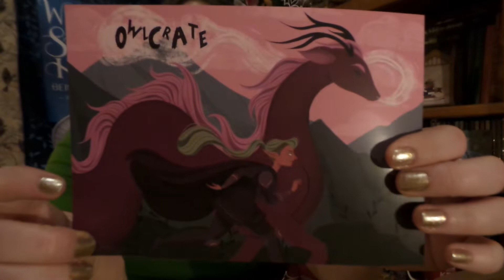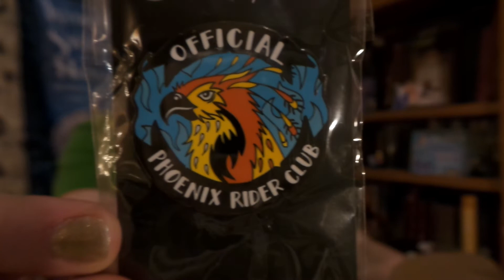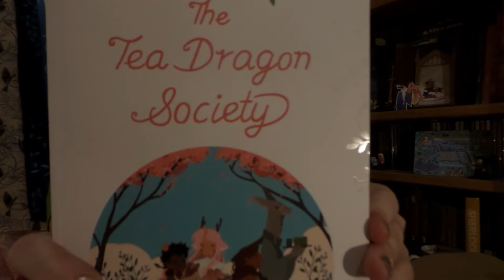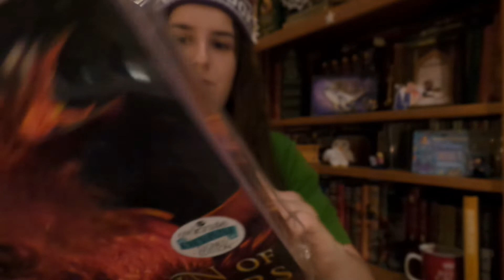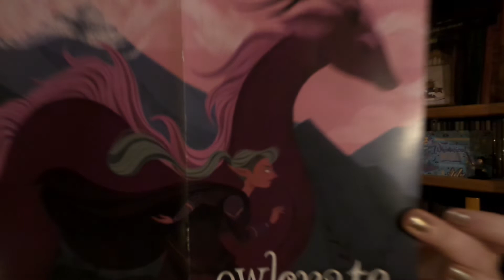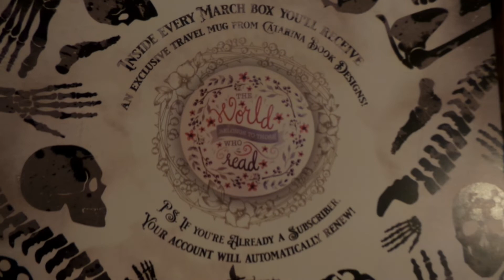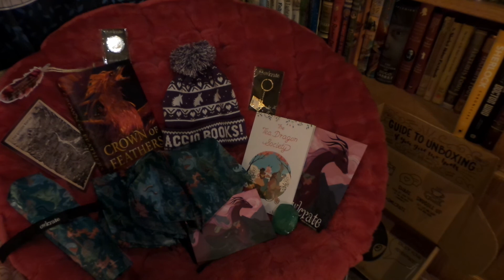OWLCRATE Unboxing 🦄 WHIMISAL BEASTS 🦄 February 2019 📚😄📚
Box has... Keychain from Spirited Away * Harry Potter Umbrella * Gem soap from Peater Pan * Harry Potter Beanie * Book The Tea Dragon Society by Katie O'Neill * & this months Book Crown Of Feathers With maching Pin SHOUT OUT TO BookTubers... Kasha In Bookland, Vibration Litteraire, A Backwards Story, Pikiti bouquine, Hailey in Bookland , Book Roast For inspiring me to get my Owlcrate subscription box :-D My Tea is Sips By an Amazing monthly Tea subscription box use link to save $5 on your box ☕😊 😊 What should I get Next... FairyLoot , Wizarding World Loot Crate, Geekgear or Accio! Box?